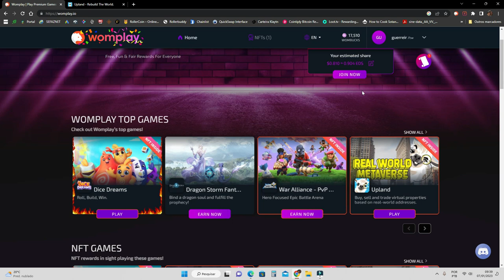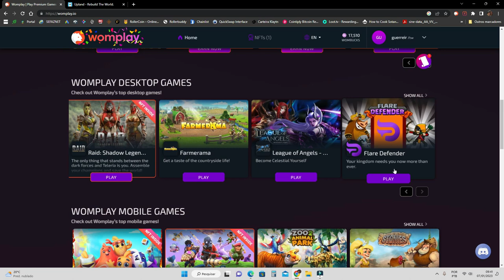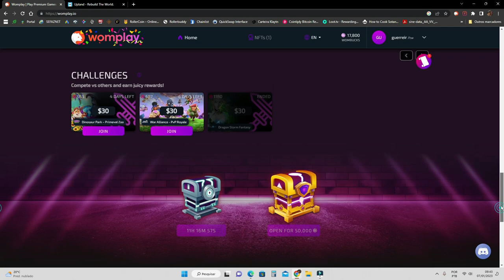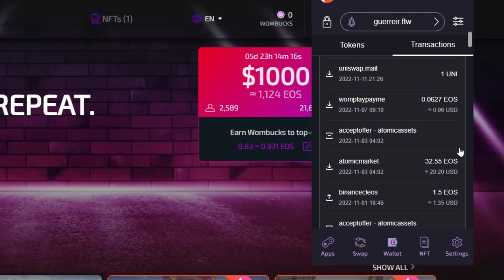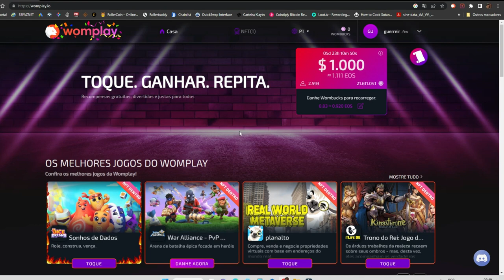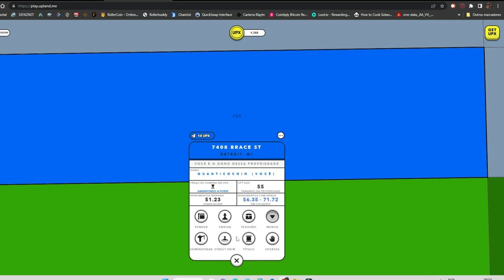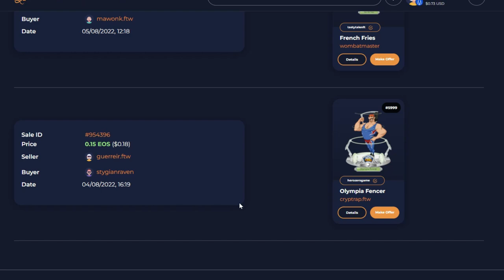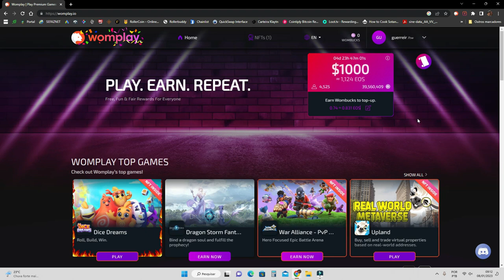A FORMA MAIS FÁCIL DE GANHAR UMA NFT NA WOMPLAY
Fala minha gente amiga e guerreira!

Nestes vídeo eu vou mostrar pra vocês uma estratégia infalível e muito fácil de se executar para conseguir NFT na plataforma de games WOMPLAY